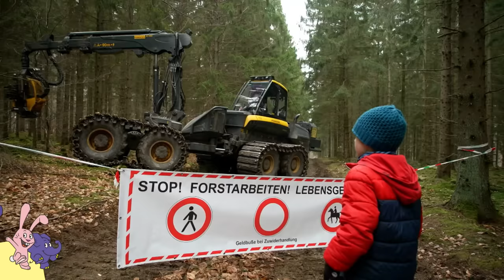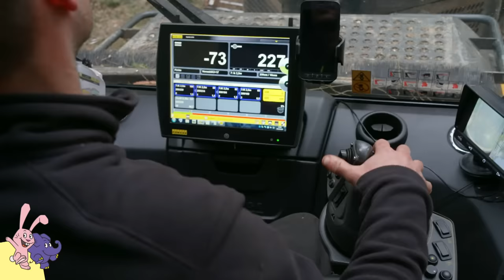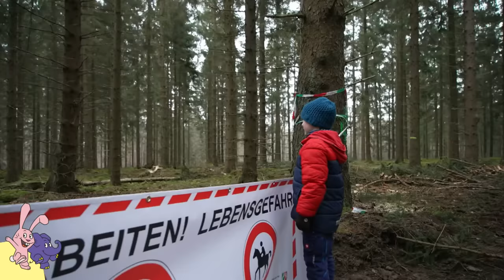Moritz und die Maschinen: Im Wald mit der Baumfällmaschine | Der Elefant | WDR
Moritz liebt Maschinen und Fahrzeuge. Dieses Mal steht er im Wald vor einem Stapel Baumstämme. Als er sich umdreht, fährt im eine Maschine entgegen, die vom Waldweg in den Wald rein fährt, einen Baum fällt und ihn in Stücke schneidet.
Es ist eine Maschine, mit der Bäume gefällt werden: ein Harvester.  Der Begriff kommt aus dem Englischen. "To harvest" bedeutet "ernten". Mit der Maschine werden quasi Bäume geerntet.  Sebi, der Fahrer der Baumfällmaschine, zeigt Moritz den Harvester, der sehr breite Ketten hat, um den Waldboden zu schützen. Der Kopf macht die ganze Arbeit: Bäume greifen, absägen, entasten und den Stamm zerschneiden. Er wiegt soviel wie ein Auto.  Der Kopf wird an dem Arm des Harvesters befestigt. Einzelne Bäume werden gefällt, weil sie sehr dicht beieinander stehen und sich so gegenseitig am wachsen hindern. Weil der Harvester so schwer ist, darf er nur auf bestimmten Wegen fahren, den Rückegassen. Sebi lädt Moritz ein, mit ihm gemeinsam den Harvester zu fahren und mit den Joysticks zu steuern. Gemeinsam fällen sie Bäume, entasten und zerschneiden sie. Moritz darf den Harvester sogar lenken als sie rückwärts aus der Rückegasse fahren. Eine andere Maschine - der Tragschlepper - transportiert die Stämme bis an den Weg, wo sie dann gestapelt werden

📱   Zur App mit dem Elefanten:
Die Sendung mit dem Elefanten ist ein Format, das sich an Kinder zwischen 3 und 6 Jahren sowie ihren Eltern richtet. Das bedeutet: Bestimmte Funktionen wie Kommentare sind für diese Videos nicht verfügbar.